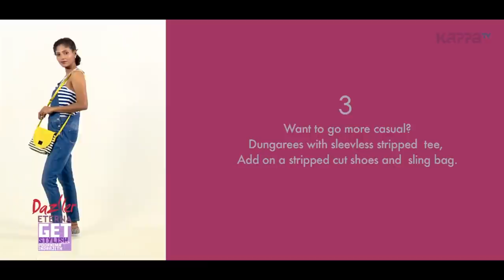5 Dungarees Style - Get Stylish with Poornima Indrajith - Kappa TV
Get Stylish with Poornima Indrajith.

Get stylish is the latest production of Kappa TV focusing on fashion and personal grooming hosted by the fashion and style expert Poornima Indrajith.

Poornima Indrajith (née Mohan) is an Indian actress, Fashion Designer, television anchor and talk show host who acted in Malayalam and Tamil films. She started her career as a model and then went on to host a music countdown show. She acted in many successful television soaps. She has also acted in many movies, including Meghamalhar, Valliettan, and Randam Bhavam. She received the best supporting actress award for her role in Meghamalhar.

She has since then appeared in ads. She is a talented dancer and also runs a boutique by the name PRANAAH. She writes a regular column named "In Style" for "Chithrabhumi" a supplement of Mathrubhumi.